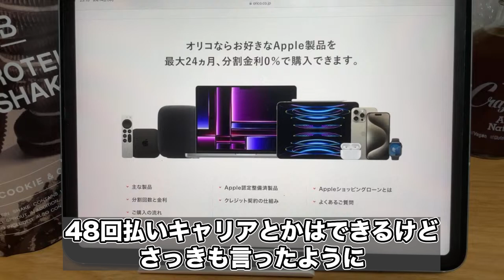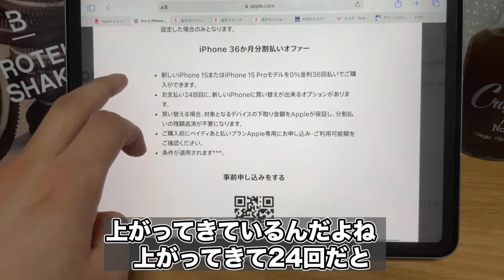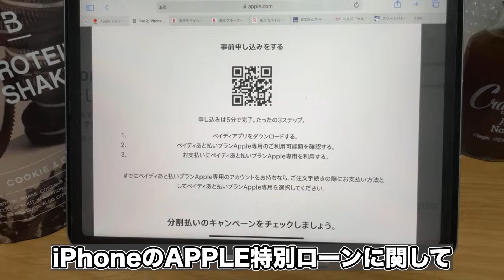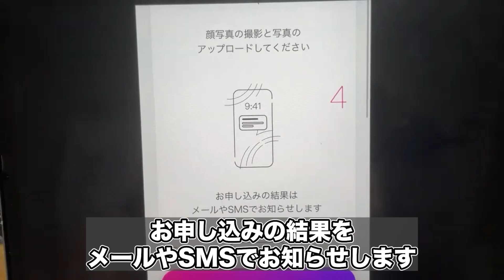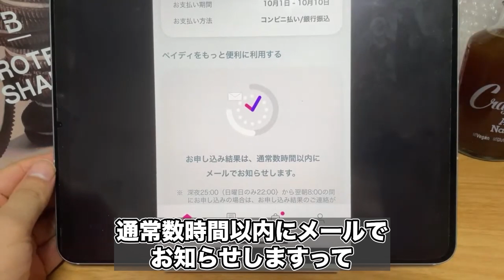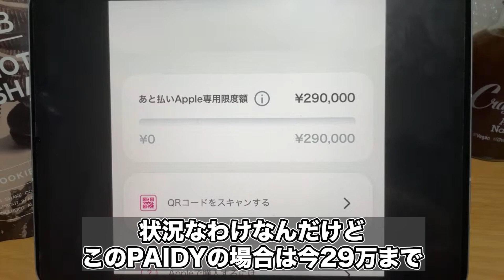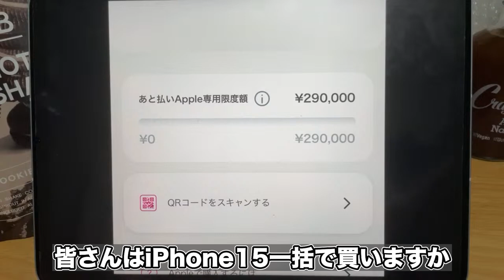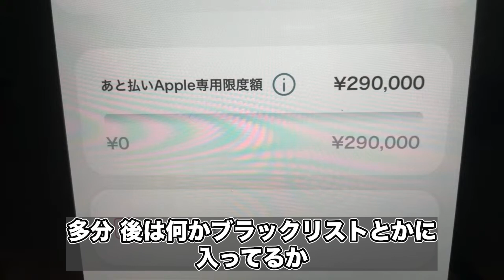iPhone15借金して買うオジサン『初めてのペイディ審査』フルテロップ切り抜き動画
今まで使ってた Appleのオリコローンから始めて、事前に与信枠が分かるペイディでの分割払いに変える為に事前審査などをした件のフルテロップ切り抜き動画です。自営業の私は一体いくらのiPhone15購入のための事前枠を手に入れたのか？

メルカリでスマホ出品でウェル活に使える3000円分ポイ活が熱い

Powl
PUCOAQ8SHTW